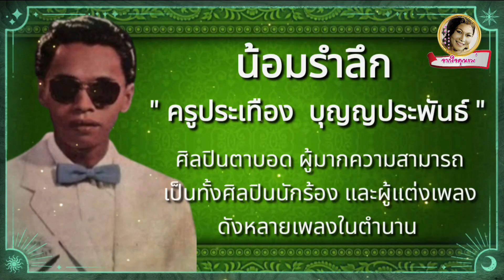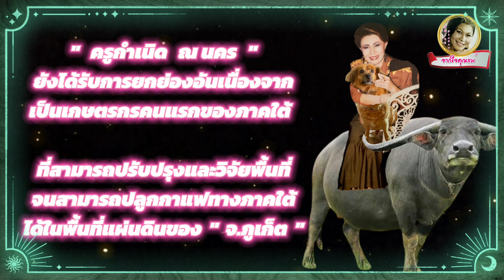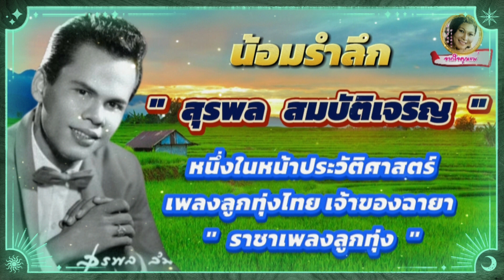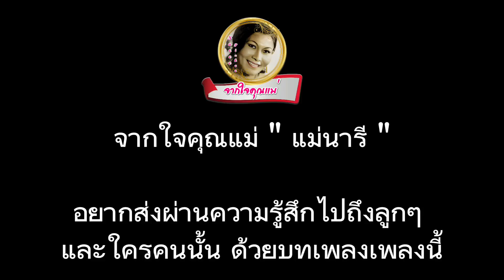แซ่ซี้อ้ายลื่อเจ็กนั้ง - สุรพล สมบัติเจริญ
บทเพลง : แซ่ซี้อ้ายลื่อเจ็กนั้ง
ศิลปิน : สุรพล  สมบัติเจริญ
คำร้อง / ทำนอง : สุรพล สมบัติเจริญ

แซ่ซี้อ้ายลื้อเจ็กนั้ง
เป็นตายพี่ก็ยังรักเธอ
อาม่วยทั้งหลายที่เฮียได้เจอะเจอ
ยังไม่สวยเลิศเลอเท่ากับเธอคนเดียว

หากแม้ได้น้องมาเป็นคู่
จะพาไปดูหนังไทยทุกรอบเชียว
ชิวอิกชิวหยีพี่จะพาน้องเที่ยว
จะไปไหว้เจ้าเจี้ยวที่เมืองชลบุรี

หว่างกิมเล้งร้องเพลงให้เจ้าฟัง
เสร็จจากดูหนังไปบางแสนดินแดนสุขี
ดูพระจันทร์ตกน้ำตกเมื่อยามราตรี
น้องกับพี่คุยกันที่บนหาดทราย

เห็นใจพี่บ้างเปล่าสาวไทย
หากแม้ได้เจ้ามาเป็นคู่ขวัญใจ
เฮียจะพาลื้อไปเจี๊ยะผักบุ้งไฟแดง

* โปรดใช้วิจารณญาณในการรับชมรับฟังด้วยนะทุกคน

อย่าลืมกดติดตาม,กดไลค์,กดแชร์,กด Subscribe ให้ด้วยนะจ๊ะ  เป็นกำลังใจให้ทีมงาน ที่สำคัญ!! กดกระดิ่ง 🔔  เพื่อจะได้ไม่พลาดข่าวสารรวมถึงเรื่องราวต่างๆ บนโซเชียล